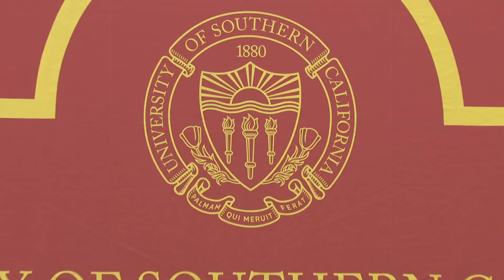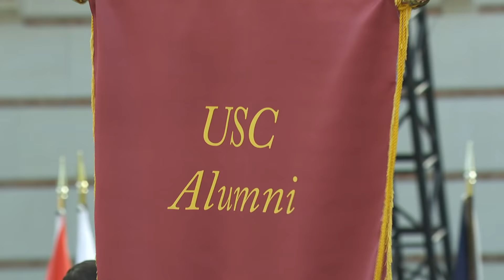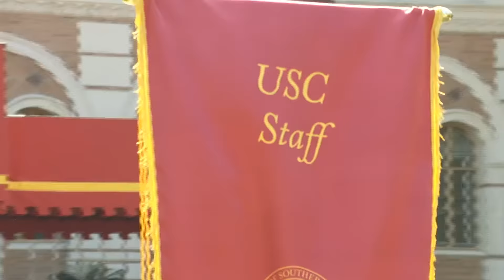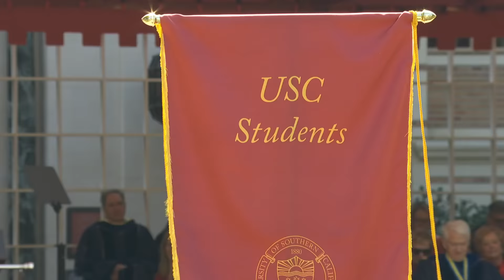The Inauguration of Carol L. Folt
Carol L. Folt is inaugurated as University of Southern California's twelfth president in a formal ceremony on September 20, 2019, in Alumni Park on USC's University Park Campus.